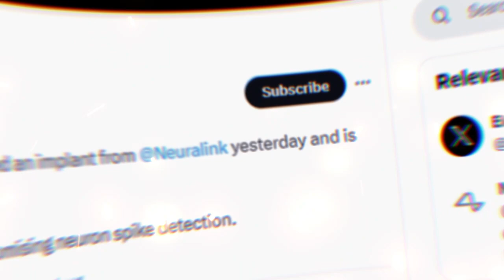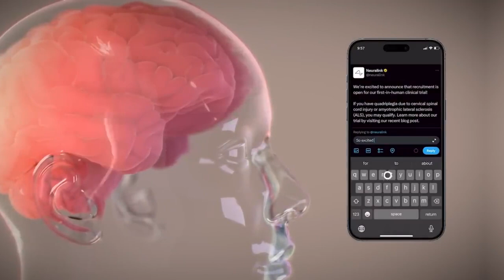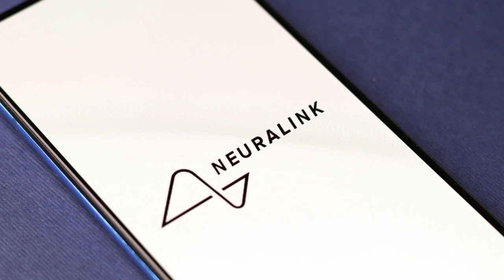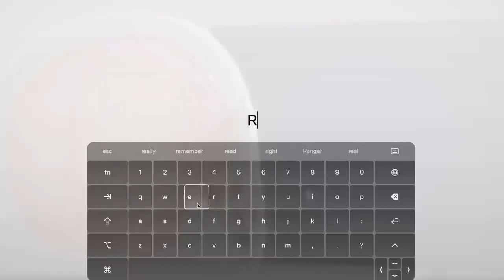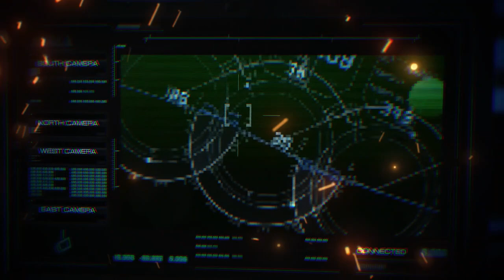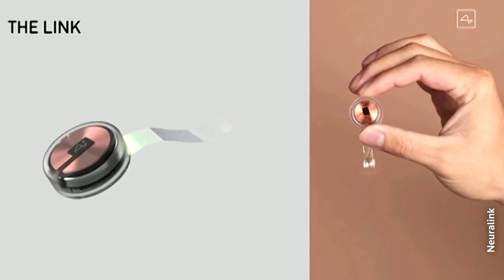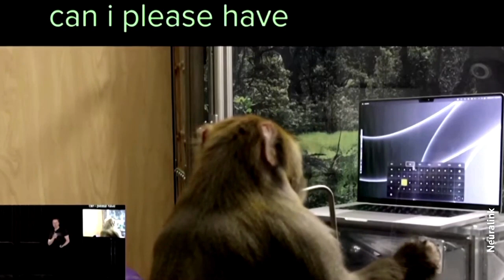Elon Musk’s Implants first Micro chip on a Human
Elon Musk has been in the news for weeks now, owing to several mind-blowing Inventions orchestrated by his genius mind.

The unveiling of the first brain-computer Interface chip (BCI) and it subsequent implant into a human brain is a huge milestone. Although there are concerns, the benefits are enormous.
Join us as we explore this new technology marvel.
This will be among Elon Musk's latest trends of genius inventions.

Stay Informed: Get insights into the latest cybersecurity trends.
Empower Yourself: Arm yourself with practical tips to enhance digital security.
Protect Your Future: Safeguard your digital presence against evolving threats.

Don't miss out on the latest updates on cybersecurity and technology trends.

Explore more cybersecurity insights by checking out our playlist on digital safety

🔒 Protect, Prevent, Prevail! 🔒